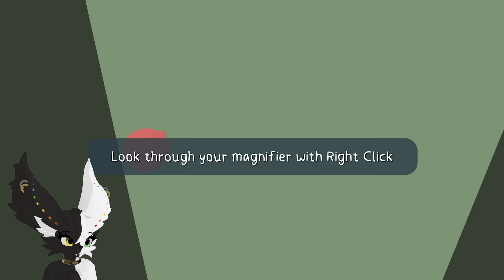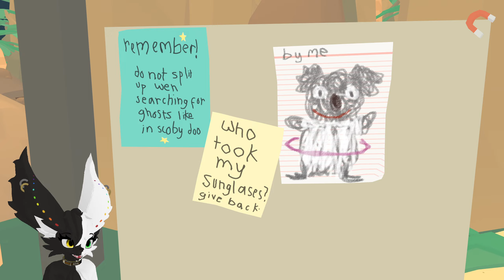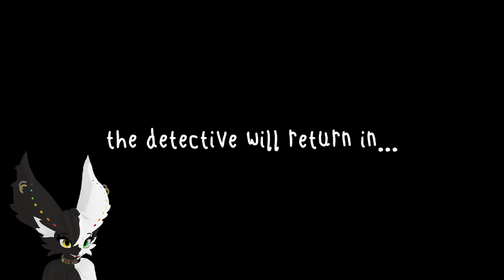Frog Detective 1: The Haunted Island - Ghosts, Shells, Toothpaste, and Starfish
Pretty normal day if you ask me.